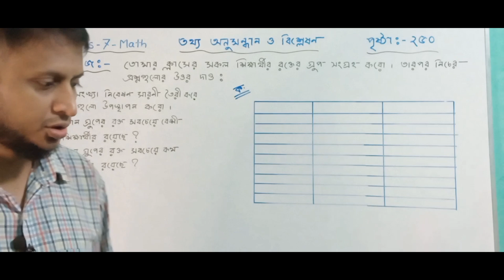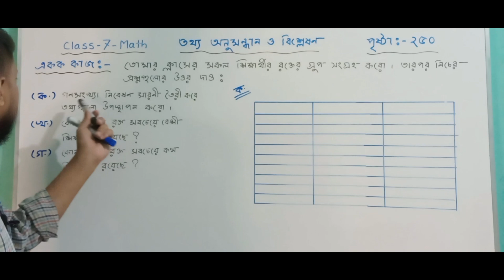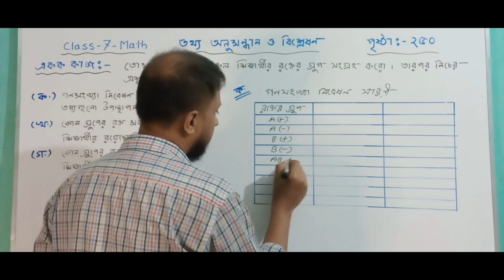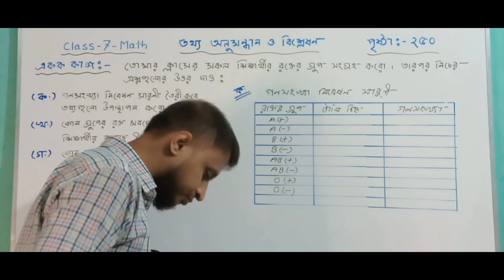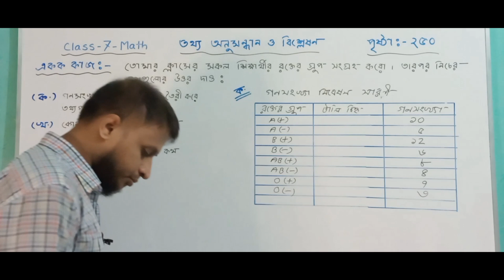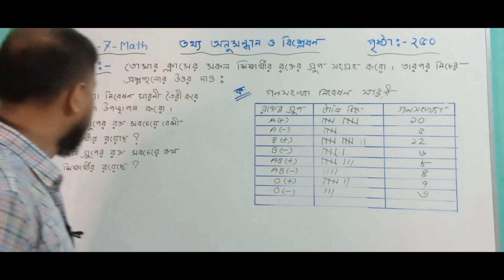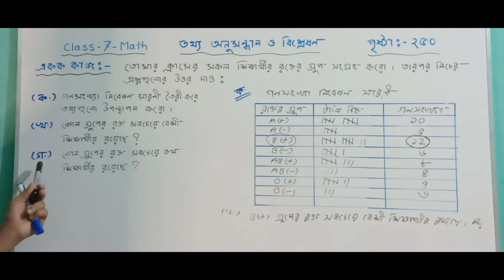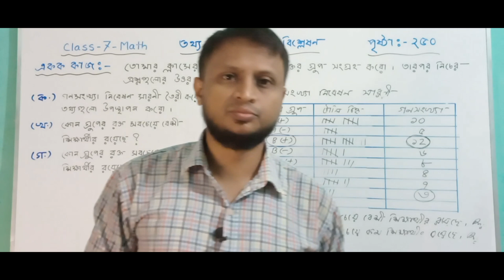Class 7 Math || Page 250 || একক কাজ || পৃষ্টা ২৫০ || তথ্য অনুসন্ধান ও বিশ্লেষণ || ৭ম শ্রেণির গণিত